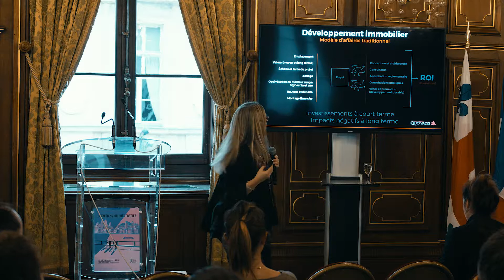Lieux de travail - Évolution des usages : la vision de Natalie Voland, Présidente de GI Quo Vadis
Depuis 2016, la Ville de Lyon, la Ville de Montréal, la Métropole de Lyon, Technoparc Montréal, l'Atelier Thierry Roche & Associés, l'Université de Montréal et Vision Canopée proposent un colloque  dans le cadre de l'événement franco-canadien "Entretiens Jacques Cartier" (EJC).

Deux jours durant, ce collectif invite les acteurs du territoire, de part et d'autre de l'Atlantique, à s'interroger sur ce que sera la ville de demain dans le volet "Mobilité, Territoires, Smart Cities" des EJC. Les participants sont issus des domaines de l'architecture, de l'urbanisme, de l'université, de l'habitat, des usages, de l'innovation, des transports...

Après la première édition du colloque "Innover pour ré-enchanter la ville", puis "Renouveler la ville, un quartier à la fois" en 2017, les échanges 2018 se sont articulés autour du thème "Accompagner la métamorphose". Tous témoins et acteurs d’une transformation profonde de notre société, nous observons que celle-ci s’incarne dans la façon dont nous pratiquons la ville. La révolution numérique et nos nouvelles attentes nous y ont en partie conduit. Cette métamorphose s’exprime aussi bien dans l’habitat, le transport et les lieux de travail. L'année passée, intervenants et public ont donc discuté de la prise en compte de cette évolution sociétale dans une approche de l’espace public pensé comme le support de nos nouveaux usages. Une manière également d’illustrer comment ces derniers favorisent l’émergence d’une ville désirable et inclusive en écho aux précédentes éditions.

Retour sur la conférence de Natalie Voland, Présidente de Gestion Immobilière Quo Vadis, entreprise basée à Montréal - Canada, qui a accepté de partager sa vision sur le volet consacré aux lieux de travail.

Elle est introduite par Paul Lewis, Professeur et Doyen de la Faculté d'Aménagement de l'Université de Montréal, et membre de l'équipe organisatrice.